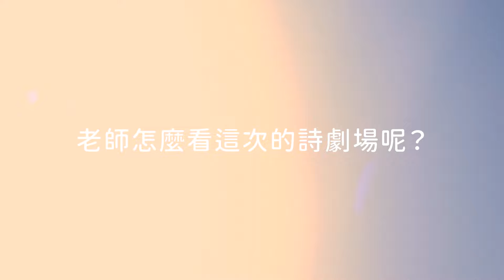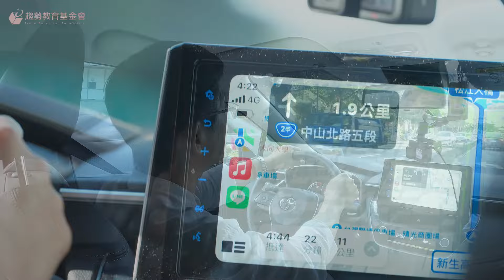車訪2024趨勢詩劇場主題詩人 陳義芝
🚙嘿嘿義芝 你開往何處.

趨勢詩劇場2024年主題詩人 陳義芝 老師，化身車手網紅，載著小編們接受嚴酷車訪拷問，一探詩人直覺快答! 有情有淚者趕快上車 準備一同前往

📃2024趨勢詩劇場《如果眼中有淚——陳義芝詩選》
9/28(六)、9/29(日) 14:30@雲門劇場